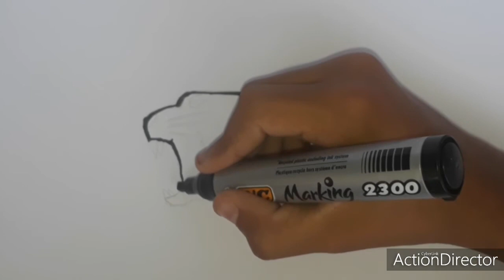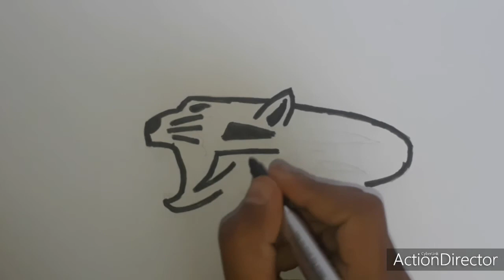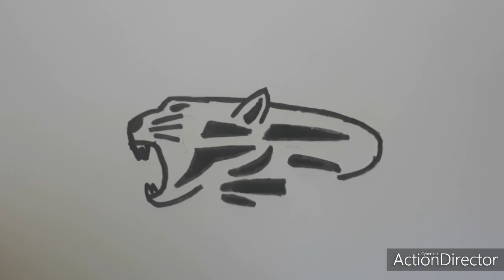Comment dessiner un tigre /rayan art/ how to draw a tiger